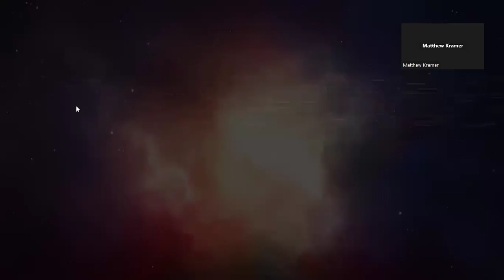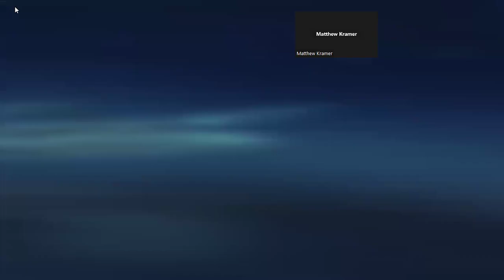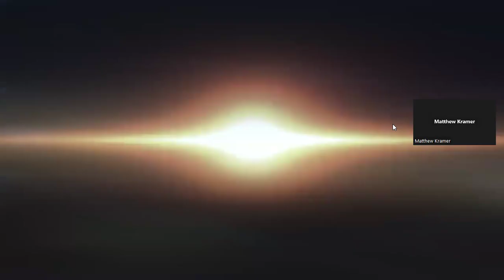Level 18 OPS, "Glocon" (Complete)/ "Showroom" pt. 1